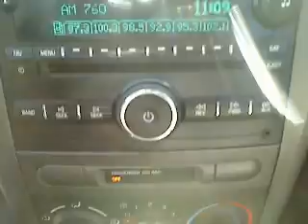2007 Chevrolet Cobalt - 2dr Car San Antonio TX, Used N112005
2007 Chevrolet Cobalt  - Stock#: N112005A

Gunn Nissan
12838 San Predro

Safety Features Include: Passenger Airbag, Daytime running lights, Dusk sensing headlights...Oh, and did you notice that it's generously equipped with: Air conditioning, 148 horsepower, 2.2 liter inline 4 cylinder DOHC engine, Tilt steering wheel, FWD...